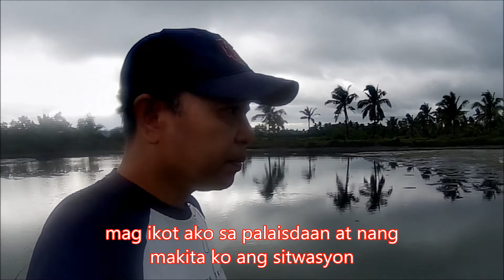Fish Pond part 2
Fishpond Visit 2

Walk around the pond. Samahan nyo kami sa aming Family Adventure sa Aklan.  Brgy Aquino. Bumisita kami sa palaisdaan, nag harvest ng bangus, naligo sa pond, nag ihaw2x at nag ikot sa palaisdaan. nagpunta din sa tabing dagat. Ito ang part 2, dahil mahaba ang video, mahirap i upload.
     Ganito lang ang simpleng buhay sa probinsya, simpleng harvest, kaunti man o madami lubos kaming nagpapasalamat sa panginoon sa biyaya, at sa kalusugan na bigay nya sa amin. Thank You Lord for the Blessings 🙏

If you are new to this Channel, don’t HESITATE to Click the SUBSCRIBE Button, pls do it now, it’s free and click the notification bell as well in order to be notified of our future Content.

Let us also support:
Pinoy NZ Carpenter